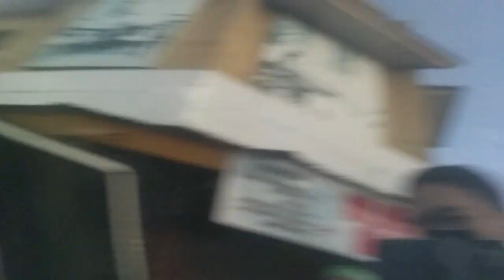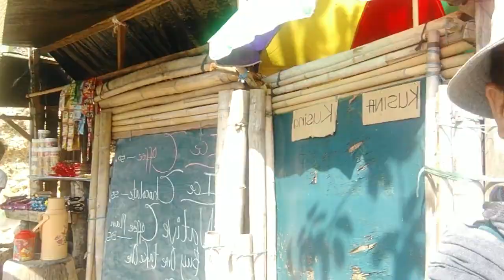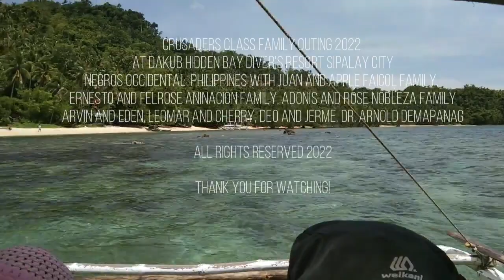Crusaders Class Family Outing 2022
Crusaders class family outing at Dakub Hidden Bay Resort at Sipalay City, Negros Occidental.